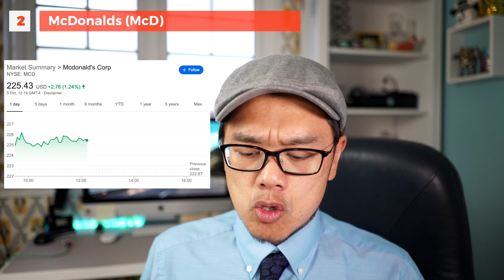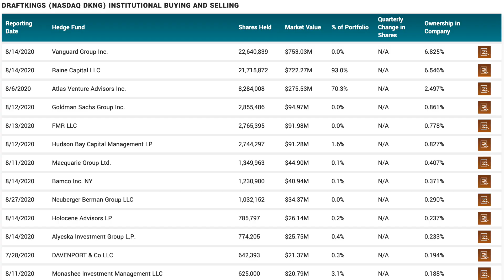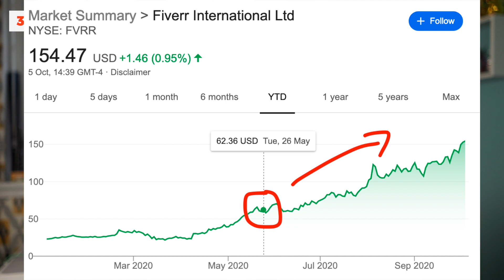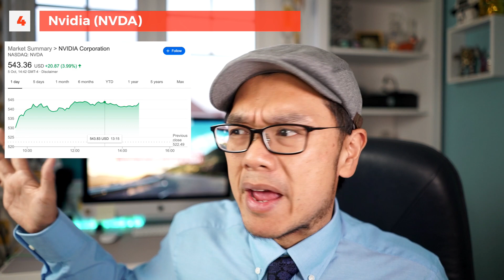Time to buy? Draft Kings, Crowdstrike, Macdonalds and Nvidia Stock Analysis.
Today, I am analysing four stocks in focus on the closing bell on the 5th of October 2020. I have news for crowd strike stock, draft kings stock, Nvidia stocks and McDonald's stocks.

VIDEO TIMELINE
Crowdstrike Stock Analysis - 0:28
Mcdonalds Analysis - 1:33
Draft Kings Stock Analysis - 2:44
Nvidia Stock Analysis - 5:13